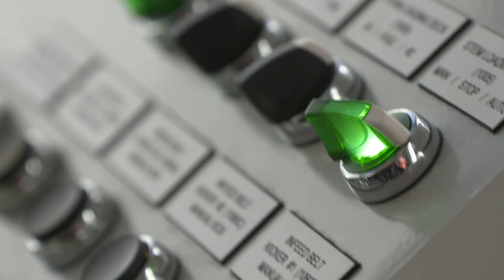Georgia-Pacific Building Products' Celebrates Talladega Lumber Mill Opening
Watch Georgia-Pacific Building Products celebrate the opening of the new southern yellow pine lumber mill in Talladega, AL. According to the University of Alabama’s economic modeling, the plant construction had an estimated economic impact of more than $26 million on the city and county.